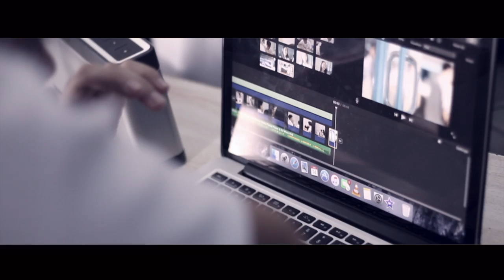SMA METHODIST 2 medan short vid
BG production